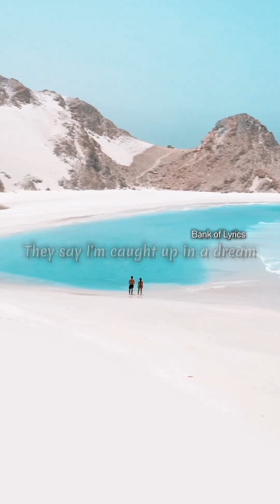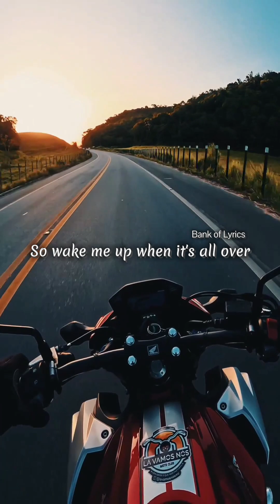Avicii - Wake Me Up (Lyrics Video) Bank of Lyrics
Check it out 👆
like and sahre the video:'

Song by Avicii

All this time I was finding myself, and I